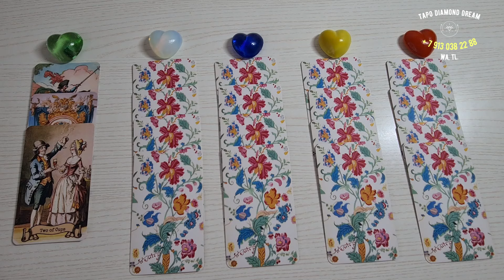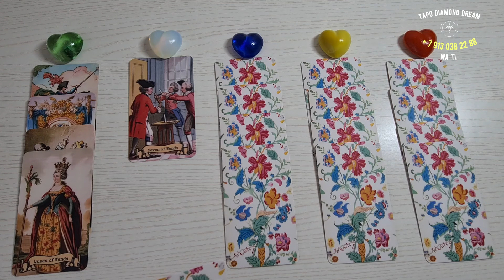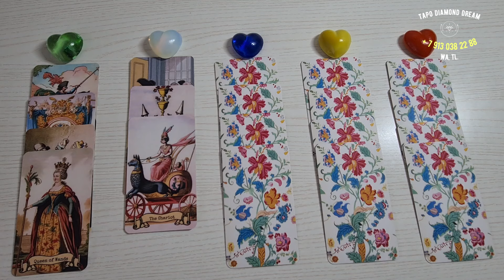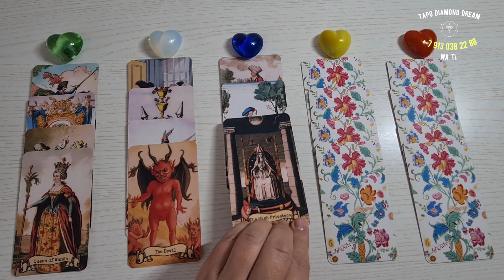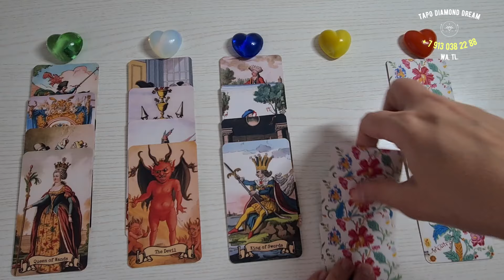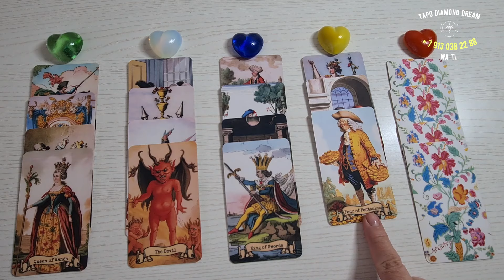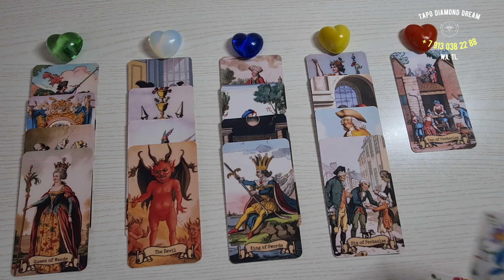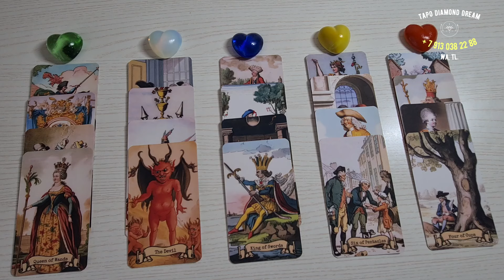🙌 НУЖНА ЛИ ВАМ ВСТРЕЧА С НИМ? ⚡ БУДЕТ ЛИ ВСТРЕЧА? И ЧТО ОНА ПРИНЕСЁТ ВАМ? 🙏 Tarot Diamond Dream Таро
ВВЕДЕНИЕ - 00:00
1 - 02:09
2 - 05:27
3 - 08:53
4 - 12:01
5 - 15:44

📌МОИ КОНТАКТЫ: 📌 ТОЛЬКО ТЕКСТОВЫЕ СООБЩЕНИЯ!  🙏  📌